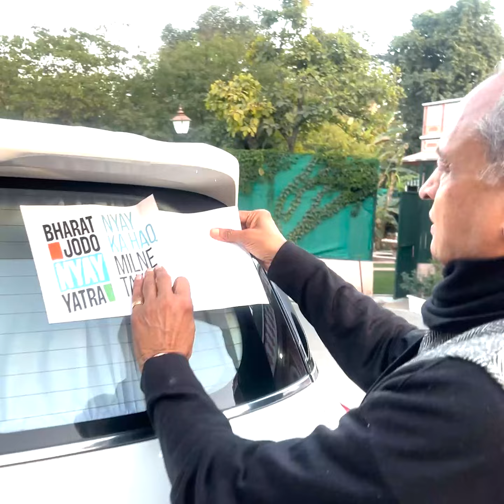'Bharat Jodo Nyay Yatra' के स्टिकर कैंपेन में पूर्व CM Ashok Gehlot ने हिस्सा लिया | कही बड़ी बात...